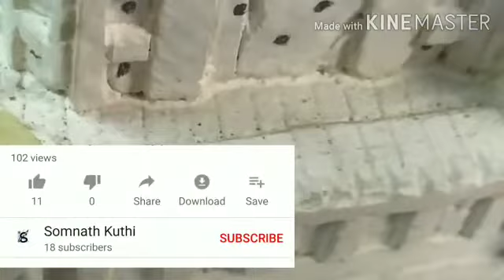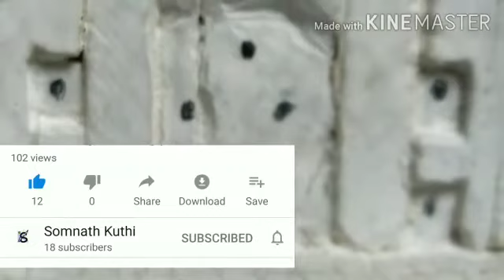Taj Mahal miniature model made with slate pencil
This is a model of Taj Mahal.
It is made with slate pencils.
Height of this model is 12 cm.

Previous videos

Kolkata GPO making with matchsticks

Howrah bridge makingdQgJwKHKcXs